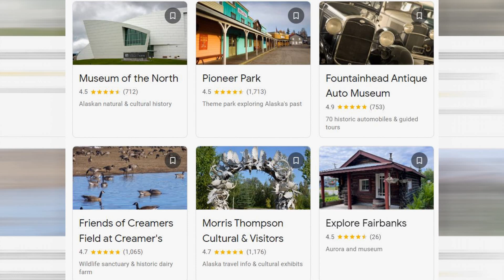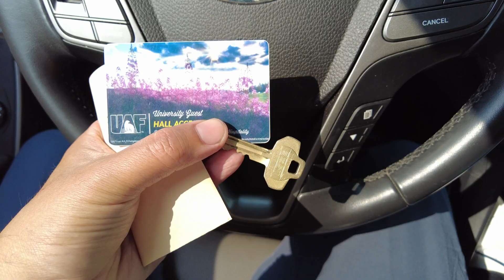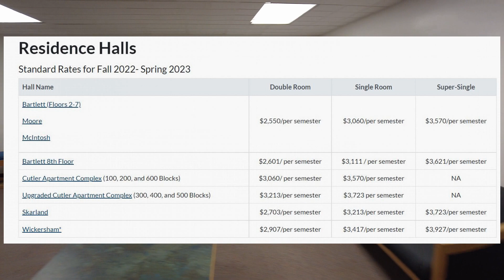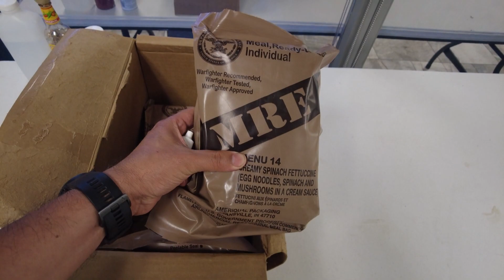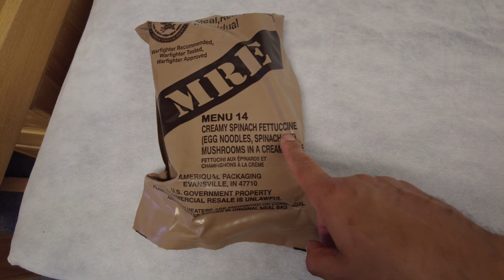Eskimo falando Portugues. 2022 little max episode 127 fairbanks part i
Finalmente a chegada a Fairbanks no Alasca. Encontro com o vivendo mundo afora. Já viu eskimo falando portugues? . Demorou para levar bronca da policia, mas foi culpa dos fofoqueiros. Como é o dormitorio de uma Universidade americana? O lugar mais barato para ficar em Fairbanks. Passeio a fazer na região.